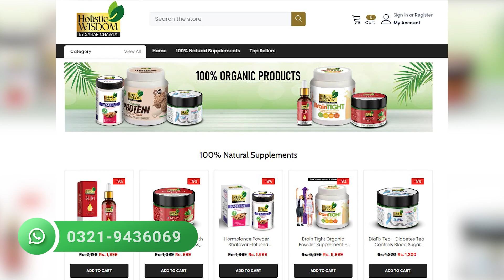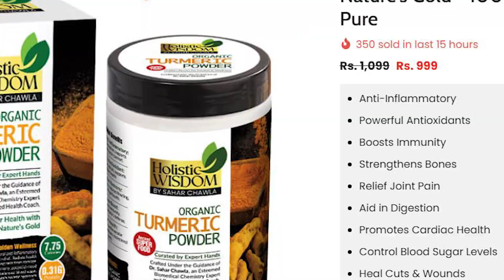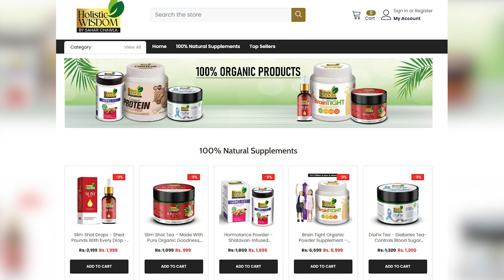Haldi Kese Har Qism Ki Bemari Kay Liye Mufeed Hai? | Benefits of Turmeric | Dr Sahar Chawla